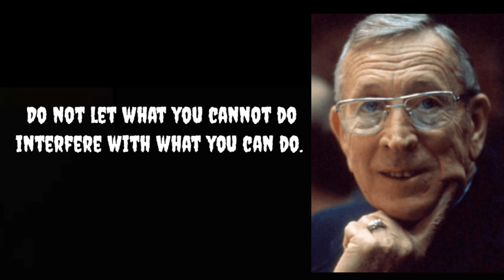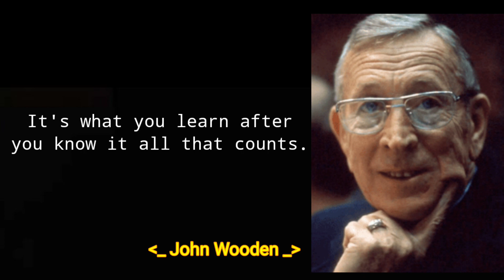Do Not Let What You cannot do .... Wise Quotes By john wooden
Famous Quotes ||

John Robert Wooden is an American basketball player and coach.  Nicknamed "The Wizard of Westwood", he won 10 NCAA National Championships in 12 years seven times in a row—as coach of the University of California Basketball team, an unprecedented feat. During this time, his team won 88 games in a row.  Six-time National Coach of the Year

 Date and place of birth: October 14, 1910, Hall, Indiana, United States
 Date and place of death: June 4, 2010, Ronald Reagan Medical Center, Los Angeles, California, United States
 Parents: Joshua Hugh Wooden, Roxy Anna Wooden
 Children: James Hugh Wooden, Nancy Ann Muhlhausen
 Height: 1.78 m

| 1 |

we hope you enjoyed this content and particularly this episode of Albert Einstein & carl jung & James mechner..

peace and love ❤️ and big heart for you all supporters 😍     Channel